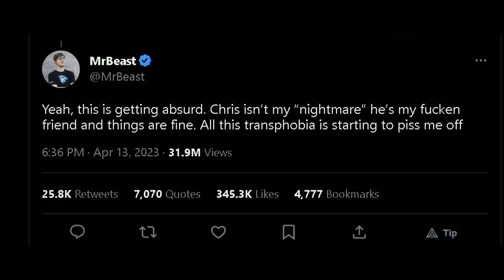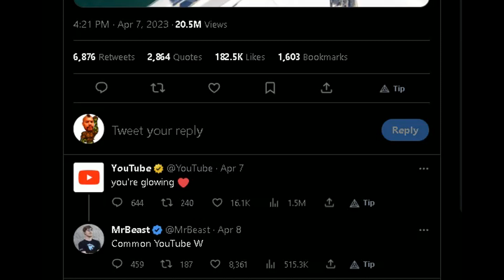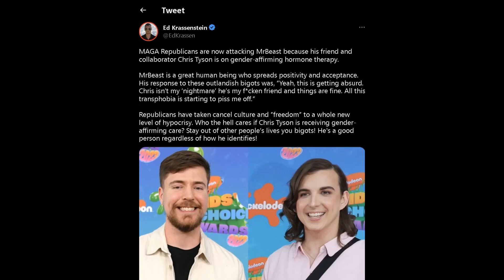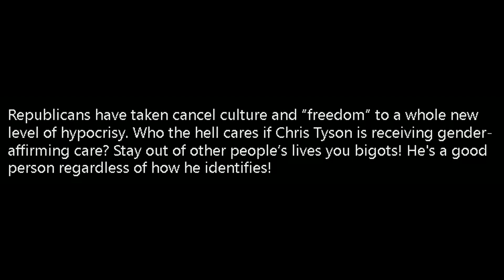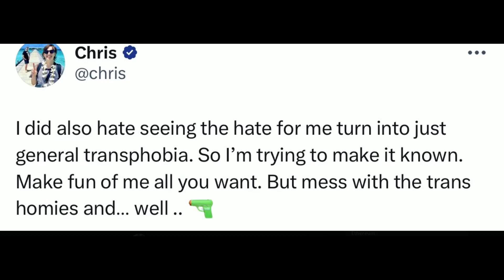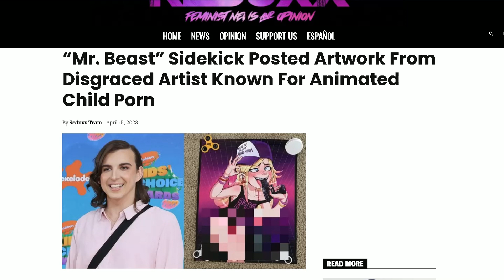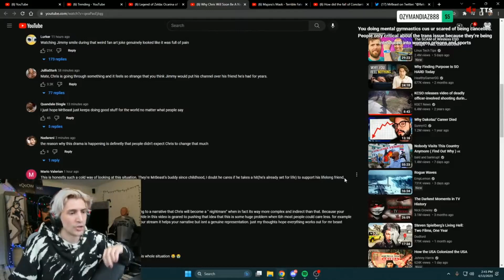Mr Beast Faces MASSIVE Backlash Over Trans friend Co-Host!